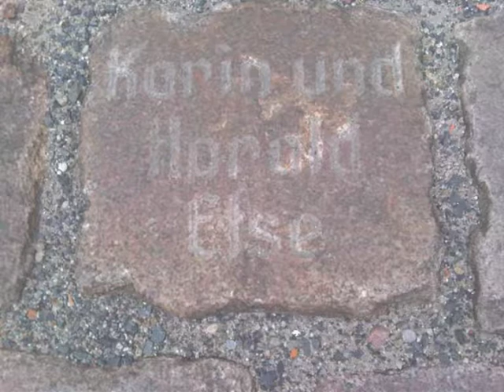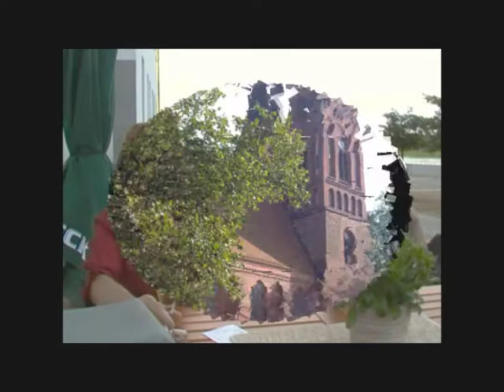Der WVV besucht Frankfurt/Oder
Der Woltersdorfer Veschönerungsverein besuchte am 27. Juli 2011 die schöne Stadt Frankfurt an der Oder. Nach einer Besichtigung der Innenstadt besuchten die Reisenden noch die Friedenskirche mit der Kabarettvorstellung "Ihr könnt ja nichts dafür!" mit Peter Ensikat und Tobias Morgenstern.